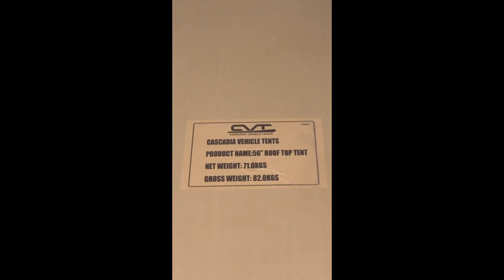CVT Mt Hood Aluminum Clamshell Assembly Review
Quick review and assembly process of the aluminum version of Mt. Hood clamshell roof top tent.

These just came out and are a hot item.  I mean these are COOL!

All comments, shares & likes are welcome as always!